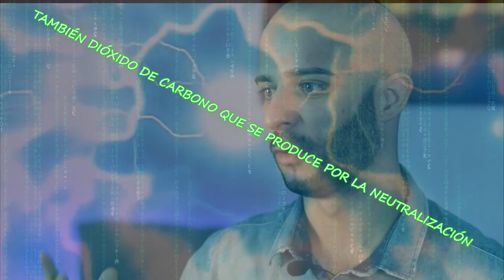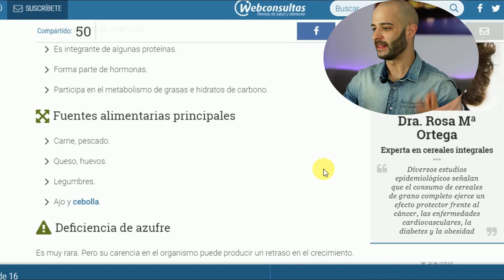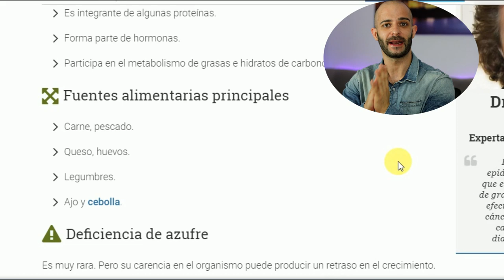🤔POR QUÉ HUELEN tan MAL😨los PEDOS💩FITNESS?[Pico de oro]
Los pedos y el fitness.